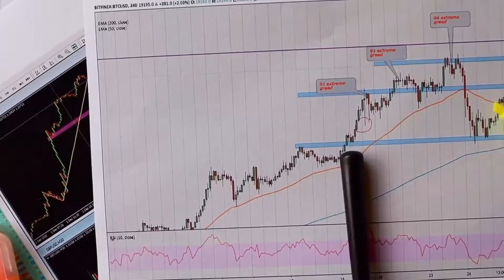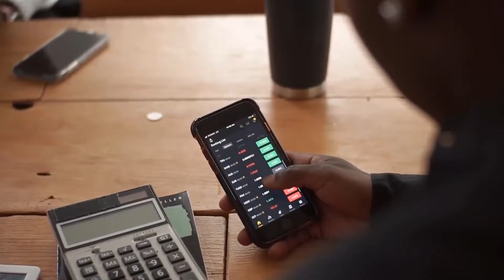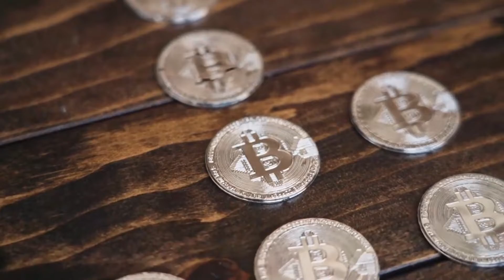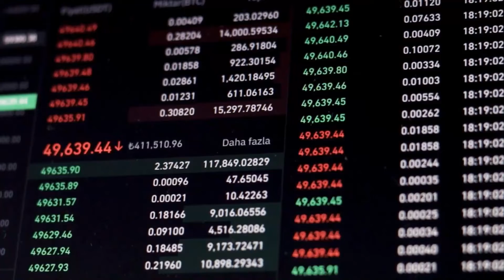THIS IS WHAT 2023 IS HIDING FROM ETH HOLDERS - ETHEREUM PRICE PREDICTION & LATEST UPDATES